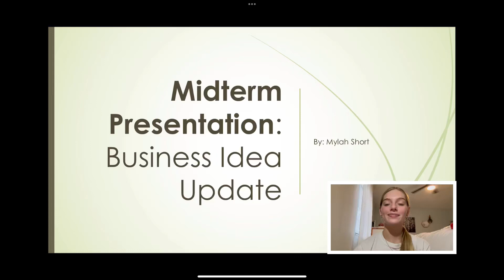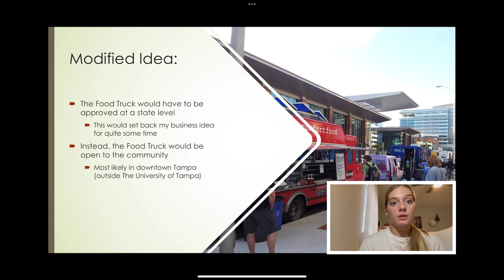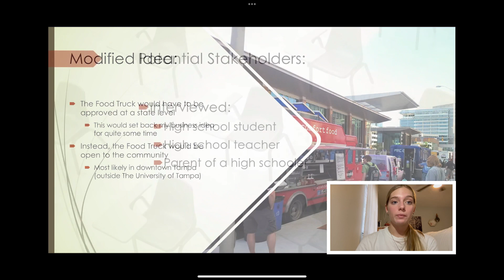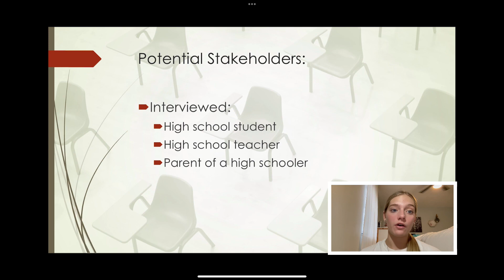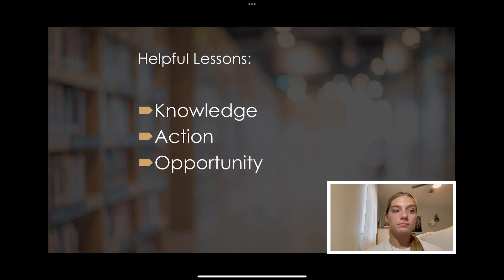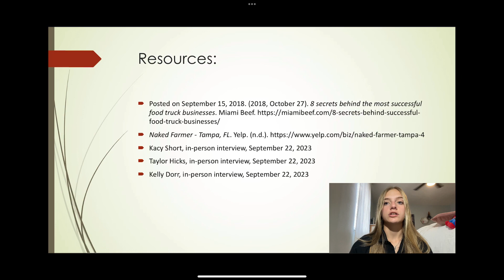Updated Midterm Presentation